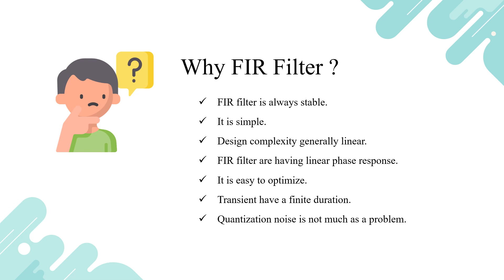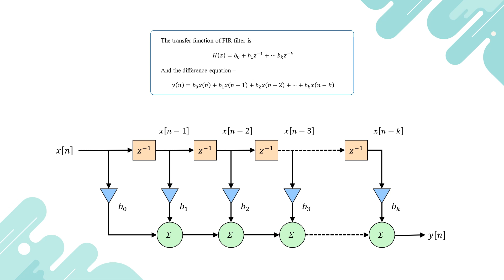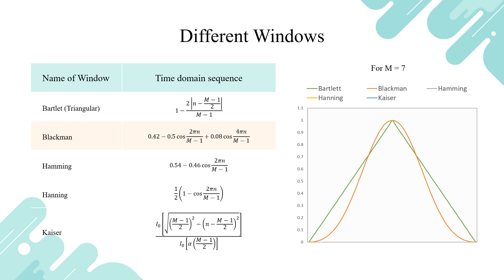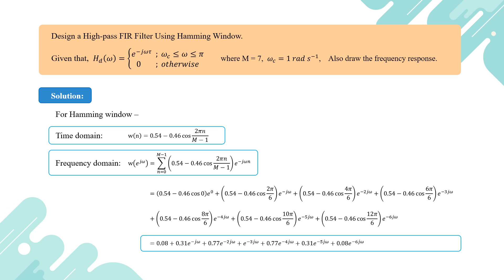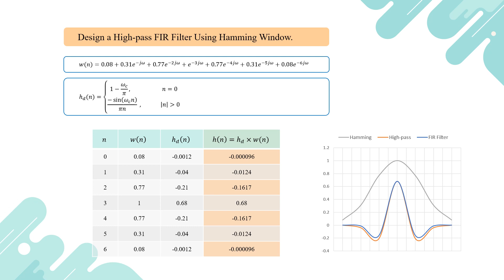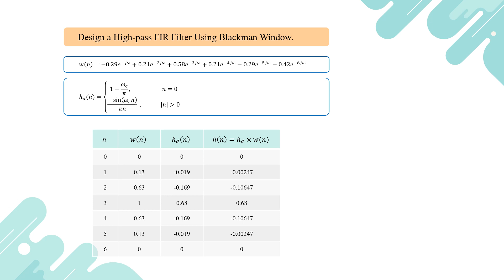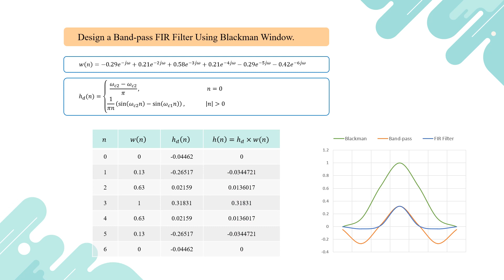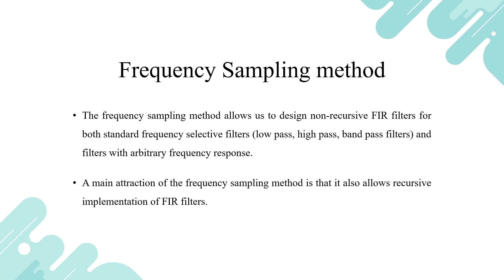Finite Impulse Response (FIR) Filter Design - Digital Signal Processing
From digital filter design chapter of Digital Signal Processing (DSP) course.